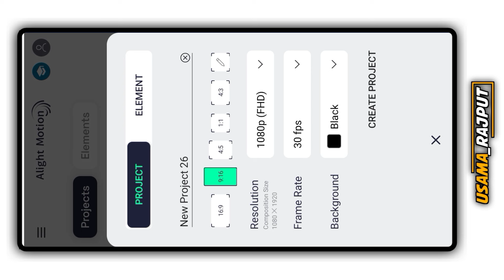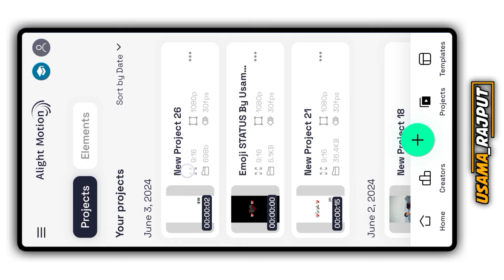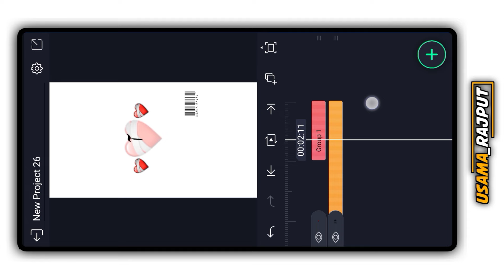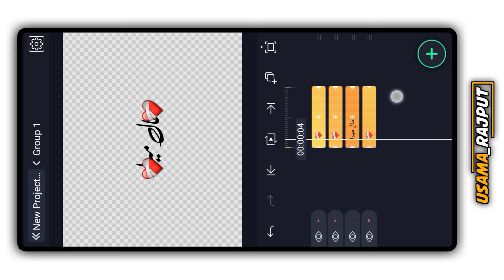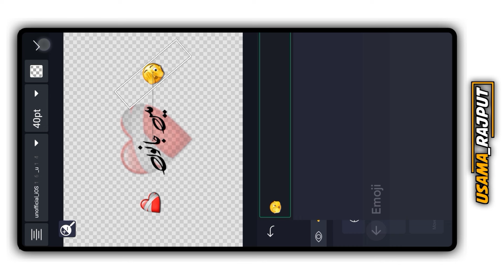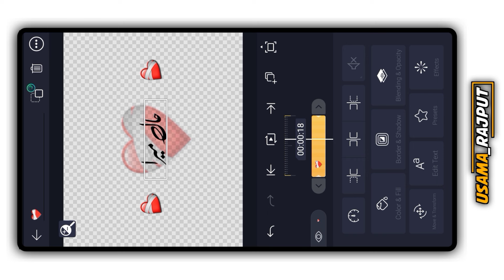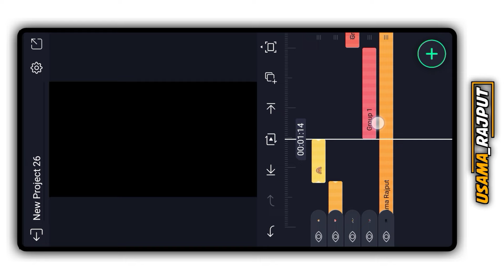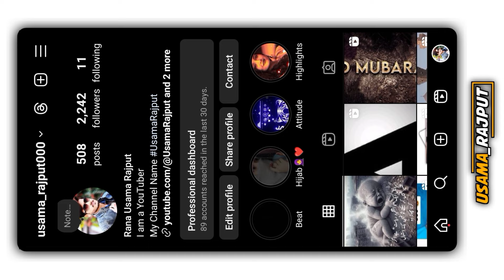Trending Alight Motion iPhone Emoji Urdu Lyrics Editing | Alight Motion Video Tutorial.